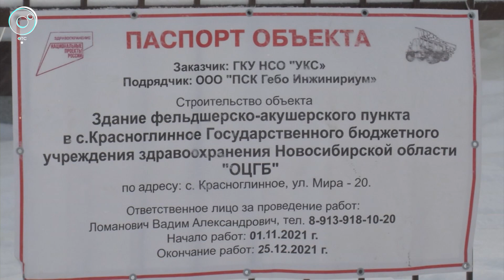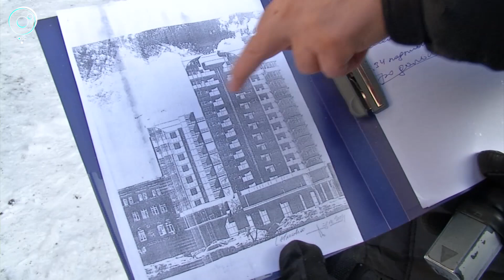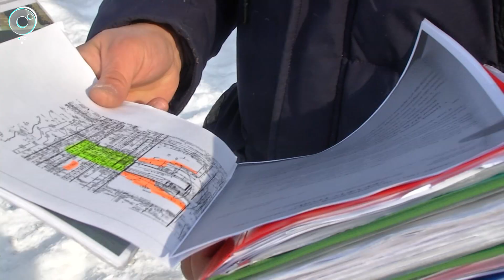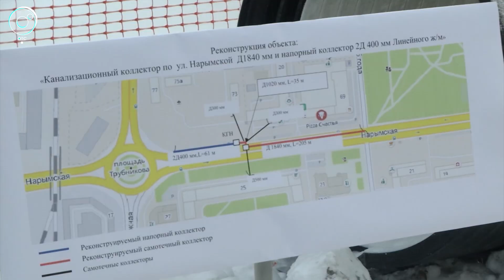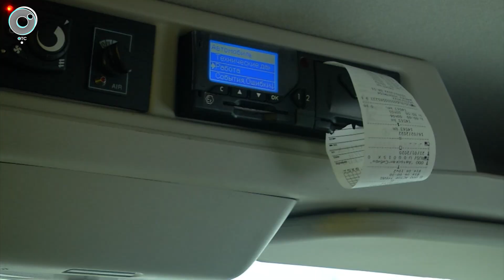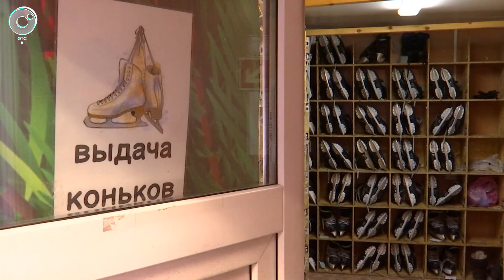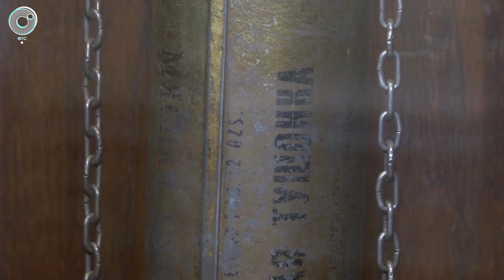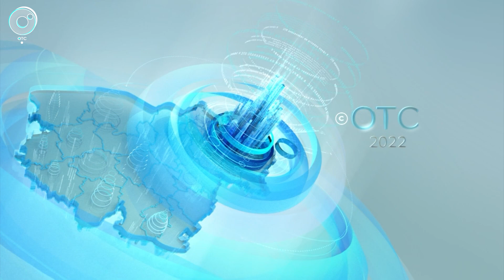НОВОСТИ в 20:30 – 16 февраля 2022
1. Ручьи на проезжей части и каток на тротуарах. Почему в середине февраля в Новосибирске затопило улицы.
2. Пристройка к четырём этажам оказалась высотой в тринадцать. Кому в центре города понадобилась столь плотная застройка?
3. Наручные часы олимпийских чемпионов и хронометр производства ленинградского завода. Чем удивит посетителей новая выставка в Краеведческом музее?